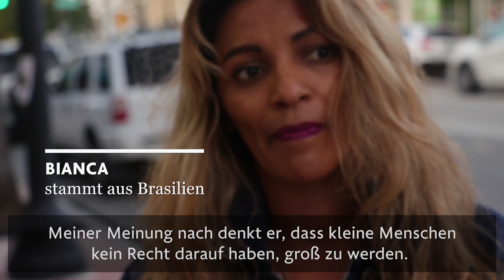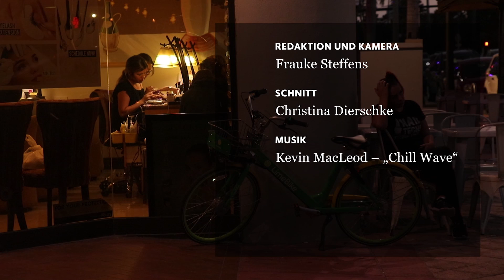Streitthema Migration: Zwischen Vertrauen, Wut und Scham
Viele Menschen in den Vereinigten Staaten haben ihre Wurzeln in anderen Ländern. Wie stehen sie zu Donald Trump und dem Streitthema Migration? F.A.Z.-Korrespondentin Frauke Steffens erhält unterschiedliche Antworten.